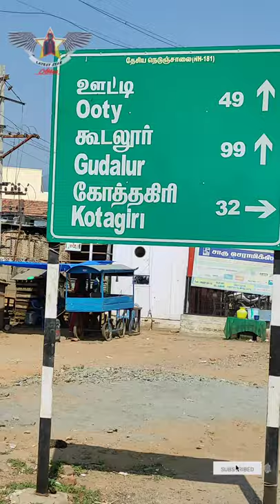Dik Dik ride to Ooty 1.00 Am night ride latest⭐. {V. 14} over mist. Road not clear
riding and Lifestyle videos

 used mask
           helmet
              seat belt
safety first all next

thanks to watch latest star videos